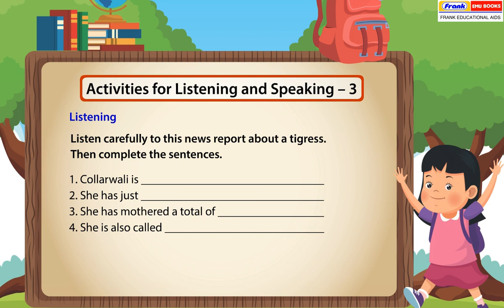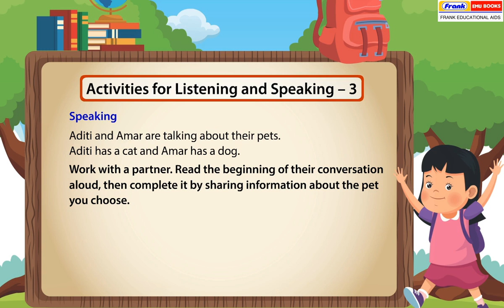Sparkle 3 - ASL 3